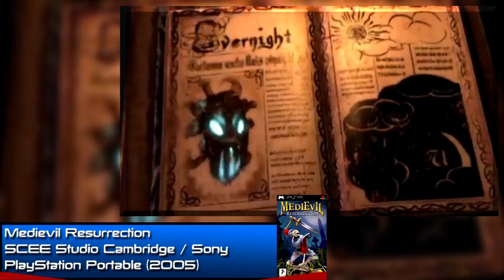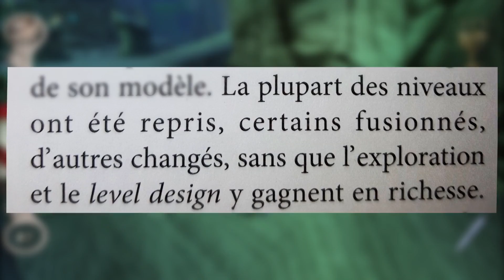MEDIEVIL RESURRECTION — Un MAUVAIS REMAKE — DARKAVIS n°26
Joyeux Halloween !!! Faites donc peur aux enfants pour garder les bonbons pour vous.

Il y a 20 ans sortait MediEvil en Europe, un jeu culte qui a eu droit à un remake quelques 7 ans plus tard pour un résultat... controversé. Nous allons voir ça de plus près.

♫♫♫♫♫♫♫♫♫♫ CRÉDITS MUSICAUX ♫♫♫♫♫♫♫♫♫♫

Pour acheter l’édition Standard de L’Année Jeu Vidéo : 1998

Pour acheter l’édition Collector de L’Année Jeu Vidéo : 1998

L'histoire de Sir Daniel Fortesque - Medievil par Edward Ez'